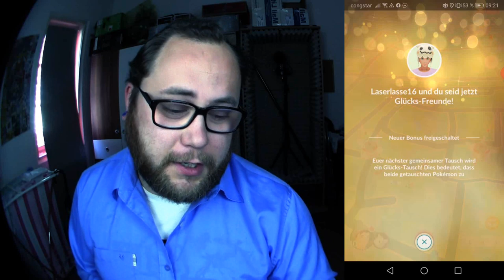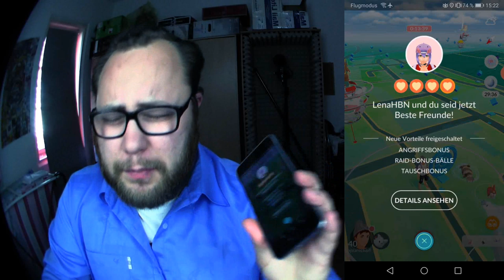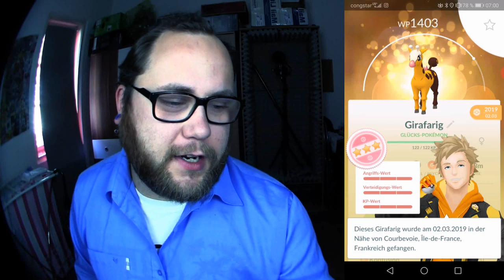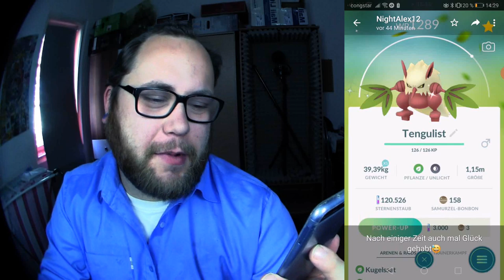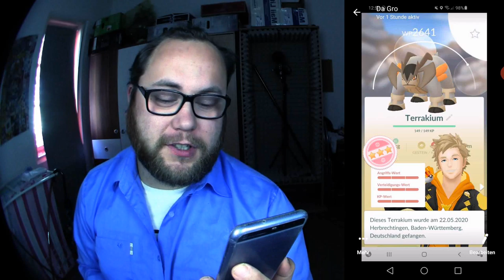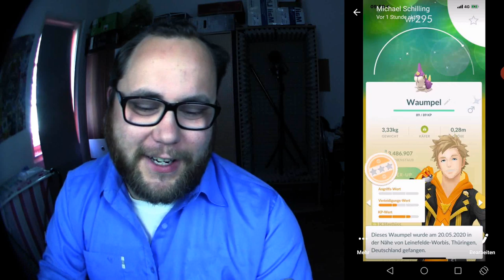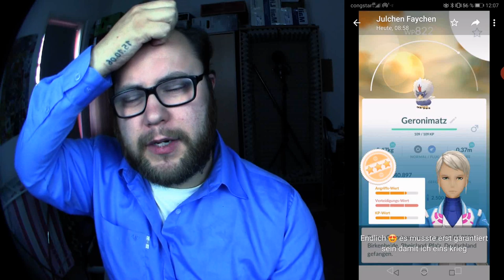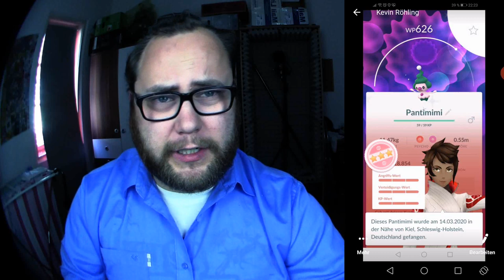Raid Am Mittwoch Vol. 084 | Pokémon GO Deutsch # 748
Mein Trainer Code : 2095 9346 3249 (ajvarscharf)

Viel Spaß